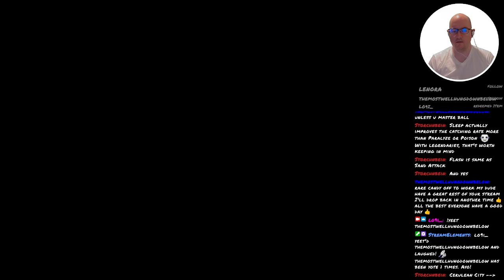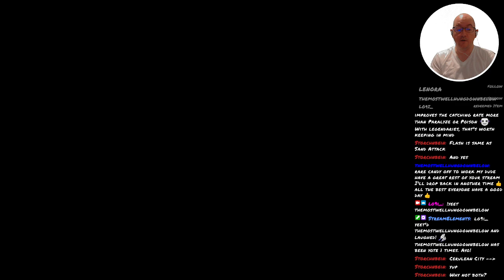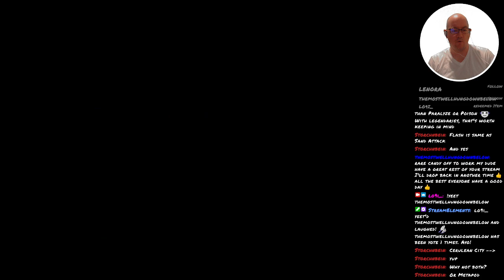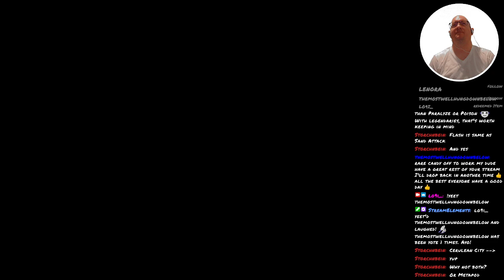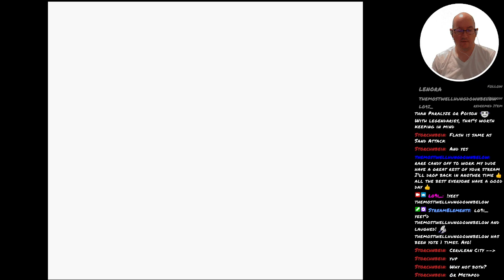Pokémon Blue - 56